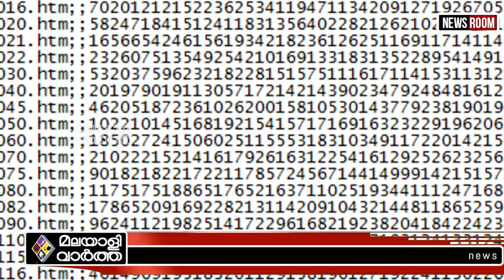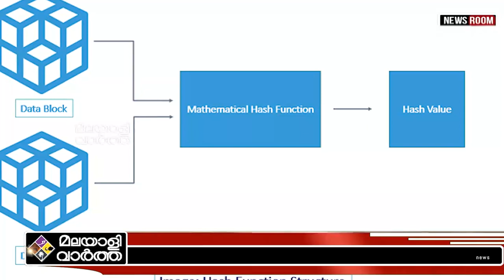Dileep എന്താണ് ഈ ഹാഷ് വാല്യൂ?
"ദൃശ്യങ്ങള്‍ അടങ്ങിയ പെന്‍ഡ്രൈവിന്റെ ഹാഷ് വാല്യു മാറിയെന്ന ആരോപണം മാധ്യമങ്ങളിലും പൊതുസമൂഹത്തിലും ചർച്ചാ വിഷയമായിരുന്നു .